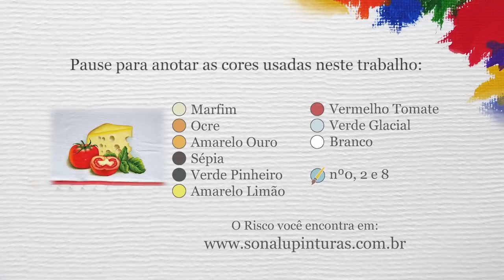Aula 237 - Queijo e Tomates em Pano de Prato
De volta das fériass!
Hora de voltar a pintar, começando com um pequeno desenho de Queijo e Tomates em Tecido ^^.